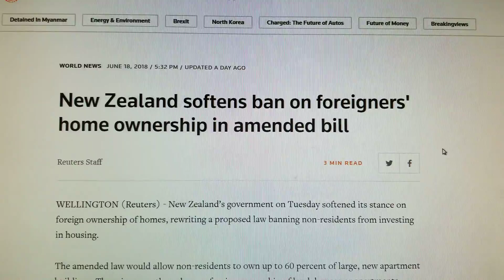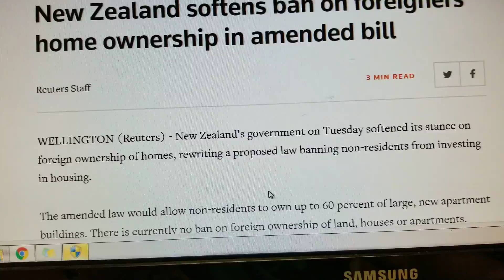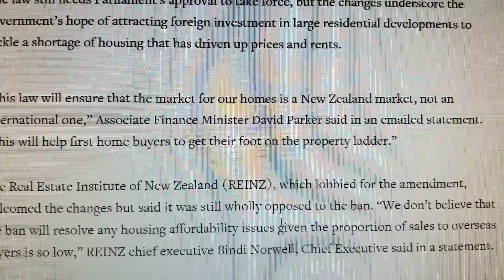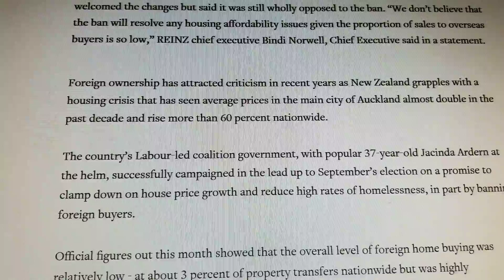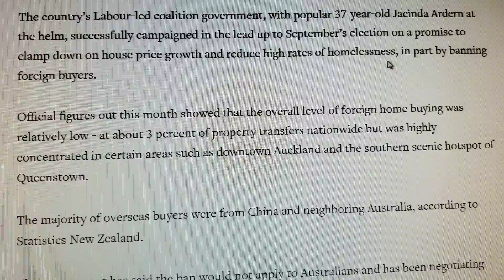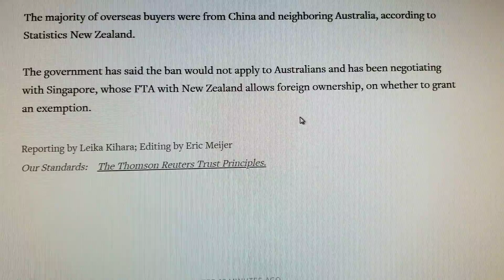Housing Crisis in New Zealand, Forcing Foreign ownership Ban to stop CCP Chinese money Laundering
In this video, Mike Martins discusses key points regarding New Zealand's housing crisis and the government's recent amendments to foreign homeownership laws:

Housing Crisis in New Zealand: Mike highlights the severe housing crisis, with unaffordable homes, overcrowded living conditions, and homelessness, worsened over the past 3-4 years.

Foreign Ownership Ban: New Zealand has introduced a ban on foreign buyers purchasing homes, except for certain exemptions, in response to housing affordability issues. The law still allows up to 60% foreign ownership in large apartment buildings, aiming to attract investment in residential developments.

Impact of Foreign CCP Investment/ Money Laundering : Mike discusses how foreign buyers, especially from China and Australia, have contributed to rising housing prices, particularly in cities like Auckland and Queenstown. Empty homes owned by foreign investors are also a significant concern, displacing local residents.

Political Response: He praises New Zealand's Prime Minister Jacinda Ardern for her political platform that focused on tackling the housing crisis, which helped her win the election. The government aims to make the housing market more accessible to local New Zealanders.

Global Housing Crisis: Mike compares New Zealand's situation to other countries like Canada, the UK, Australia, and even Jamaica, which are facing similar issues with foreign ownership driving up housing prices.

Ongoing Efforts: He mentions the construction of affordable housing in New Zealand and emphasizes that the country is moving in the right direction, prioritizing local needs over foreign investments.